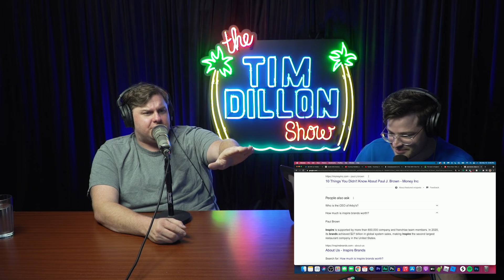#252 - The Summer Of No Opinions | The Tim Dillon Show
Tim explains how to make it through this beautiful summer happy and healthy, shows appreciation for Courtney Stodden as she goes up against Chrissy Teigen, weighs in on the Tony Hinchcliffe controversy, John Mulaney's separation, Prince Harry going after Rogan, and calls Sonic Drive-In to inquire about a job.

⚓ NICK DAVIS'S PODCAST (BELOW DECK)

💆THERAPY

💊 MASF SUPPLEMENTS

🧴 DUKE CANNON DEODERANT

💍 NORTHBANDS RINGS

BITCOIN CONFERENCE

CERTIFIED PIEDMONTESE BEEF

HELLO FRESH

GET ACRE GOLD and start investing in physical Gold today!

▶▶ Ed McMahon